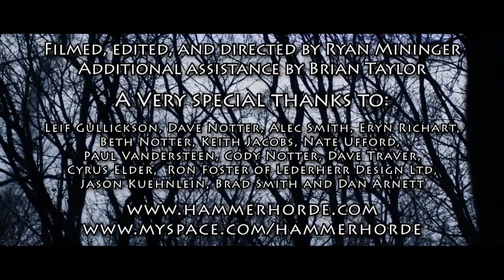Hammer Horde - In the Name of Winter's Wrath (Official Video)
Hammer Horde - "In the Name of Winter's Wrath" taken from the album "Under the Mighty Oath". Storm Surge Records 2009.